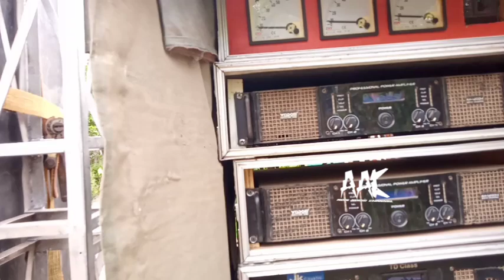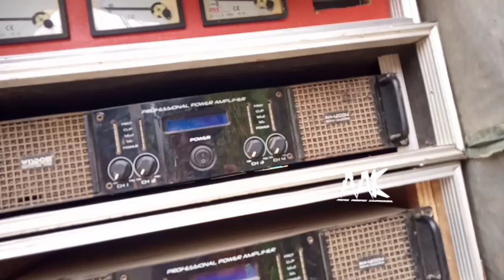AWET MUDA AUDIO READY 18 SINGLE POWER FUL JK ACUSTIK SUARA SUBNYA NENDANG BANGET,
Awet muda audio#awetmuda audio#cecksound